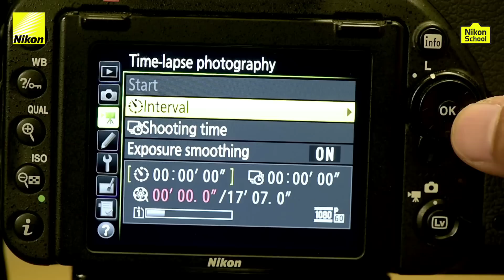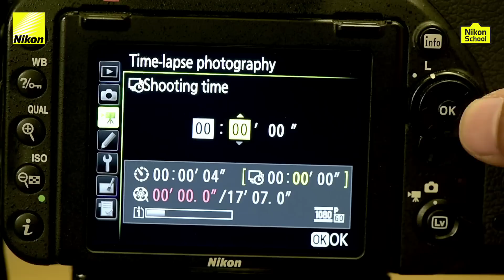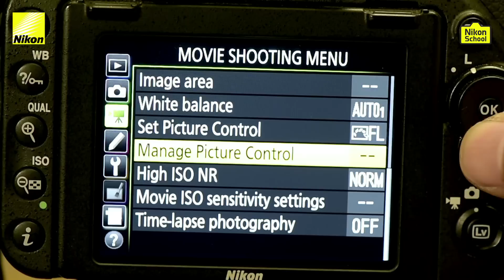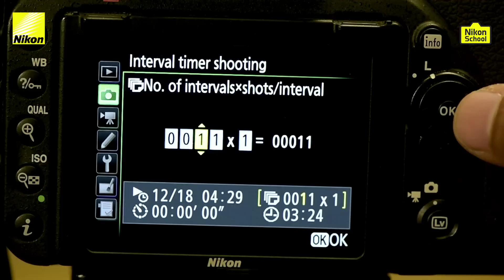New Nikon School D-SLR Tutorials - Time Lapse/Interval Timer - Episode 6 (Hindi)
टाइम लैप्स फोटोग्राफी की एक पद्धति है जिसमें लंबी अवधि तक बड़ी संख्या में फोटो ली जाती हैं और सीरिज़ में तेज़ी से दर्शाई जाती हैं।
हमारे निकॉन विशेषज्ञ आपको इसकी परिभाषा देंगे और टाइमलैप्स फंक्शन के पीछे की बातों पर स्पष्टीकरण देंगे और इसे पूरी क्षमता के साथ किस प्रकार हासिल किया जा सकता है - आज के समय में ये फ़ीचर बहुत अधिक प्रयोग में लाया जाता है।